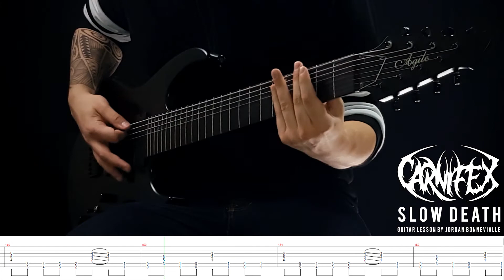CARNIFEX - Slow Death - Guitar Lesson (by Jordan Bonnevialle)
Hi there ! New guitar lesson out for : CARNIFEX single, from the album "Slow Death".
Tuning : 8 Strings ( F A# D# G# C# F# A# D# )
Recorded in two shots, forgive the mistakes !
Also forgive my interpretation of the solo, I did not have any guitar with a vibrato available.
Ask questions in the comments for tips and tricks.

All rights owned by CARNIFEX.